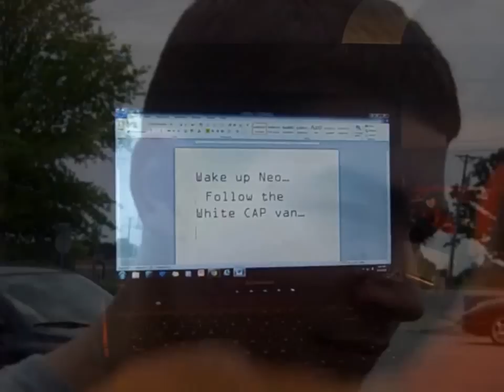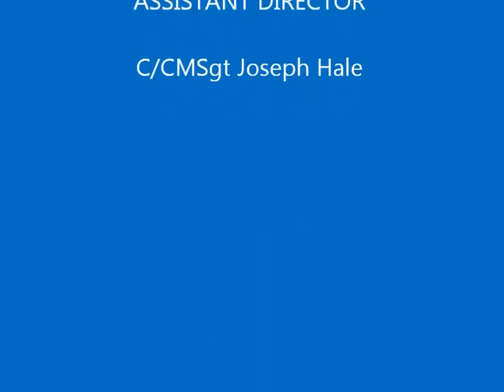MOWG Summer Encampment Trailer 2014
Missouri Wing Summer Encampment 2014 Trailer